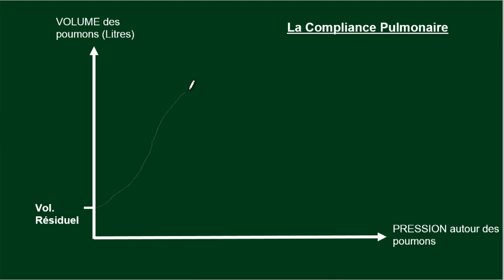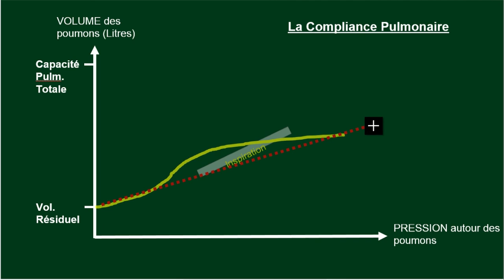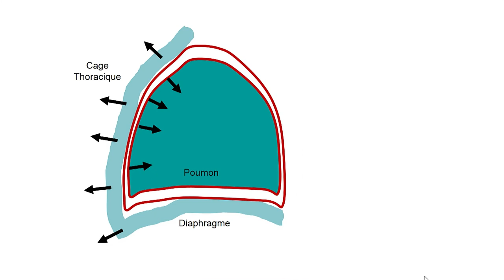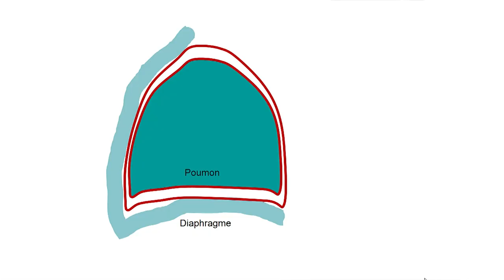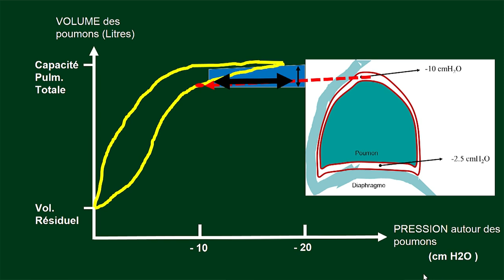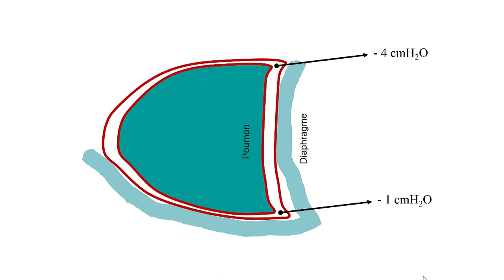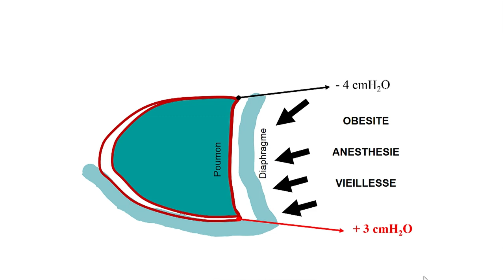20. La Compliance Pulmonaire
Voici une vidéo sur une matière difficile de la physiologie respiratoire, qui intéressera les étudiants en médecine et ceux dont la pratique professionnelle se rapporte au fonctionnement des poumons. Bonne vidéo.